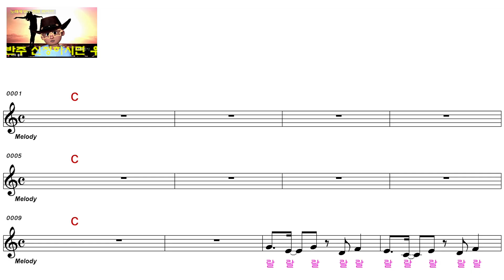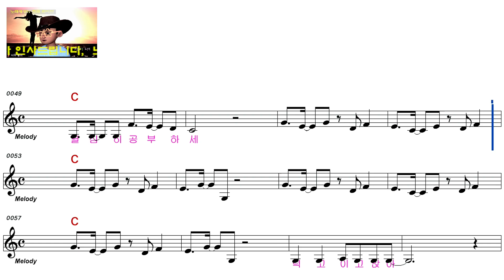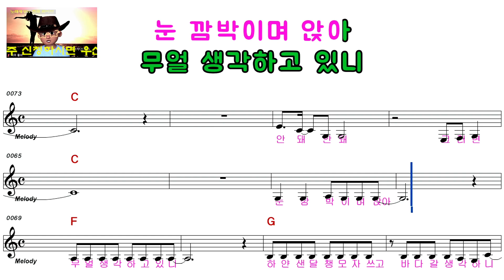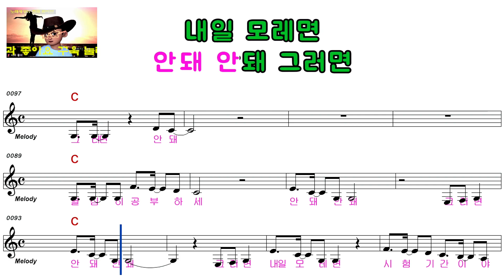윤시내ㅡ공부합시다ㅡ남자키ㅡELF 919ㅡ3357